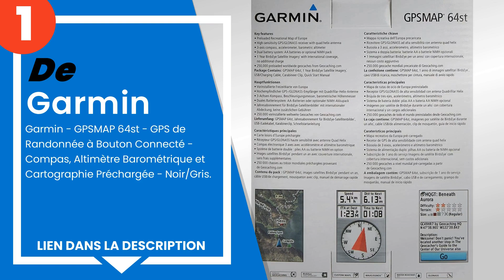Les 5 meilleurs GPS randonnée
1) Garmin - GPSMAP 64st - GP... »
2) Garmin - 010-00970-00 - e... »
3) Garmin - Montana 680T - G... »
4) Garmin - eTrex 32x - GPS ... »
5) Garmin 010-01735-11 à por... »

✋ Voici les 5 meilleurs gps randonnée, disponibles sur le marché.

00:00 - Introduction
00:08 - 5) Garmin 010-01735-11 à portée de main Explorer+ Tracker satel...
00:41 - 4) Garmin - eTrex 32x - GPS de randonnée avec cartographie Topo...
01:17 - 3) Garmin - Montana 680T - GPS de randonnée tout terrain - Gran...
01:49 - 2) Garmin - 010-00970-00 - eTrex 10 GPS portable de randonnée -...
02:18 - 1) Garmin - GPSMAP 64st - GPS de Randonnée à Bouton Connecté - ...